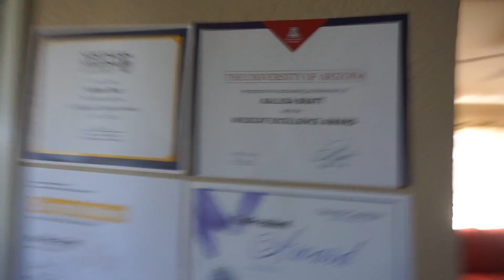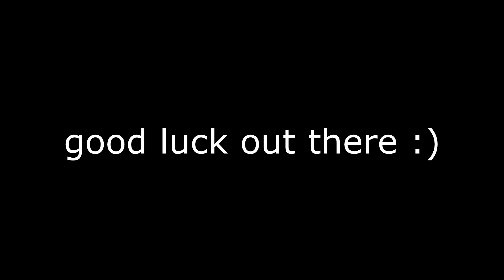HER SENIOR GRADUATION!!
-This is just the life of a regular, chill, Christ Centered dude who loves to make videos of his daily life along with his family, friends, and other YouTubers out there!!

-In Today's vlog, Kalli finally graduated high school! That is honestly insane! I'm so happy for her and I hope she does well out there in college. I'm just starting my high school experience and freshman year just blew by. Man, that's really what she might've felt in all 4 years. Hard work pays off. Congrats Kalli!!

-Music Used in Today's Vlog: Dyalla Swain - Need Someone

-My Intro Song: Panthurr - Thank You

-My Outro Song: Martin Garrix & Bebe Rexha - In The Name Of Love